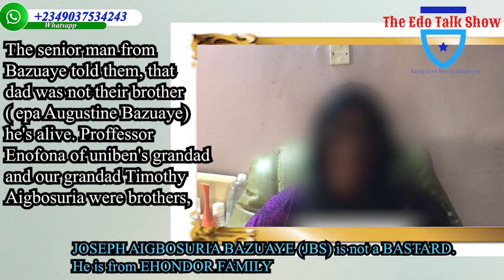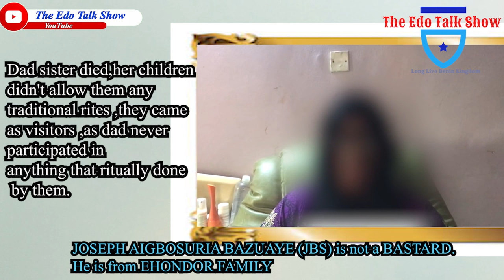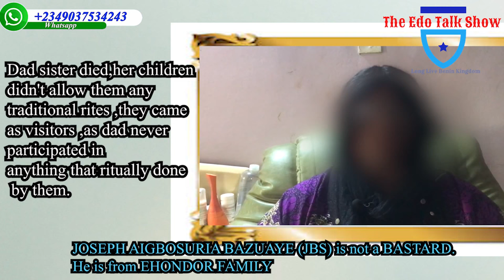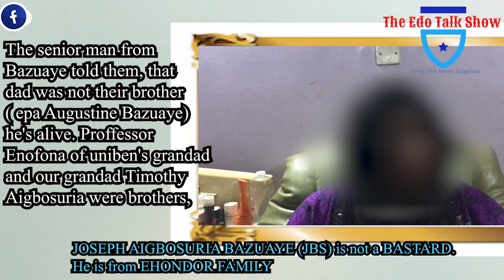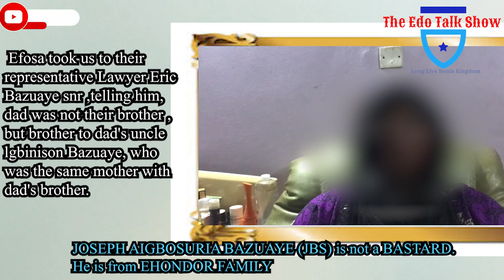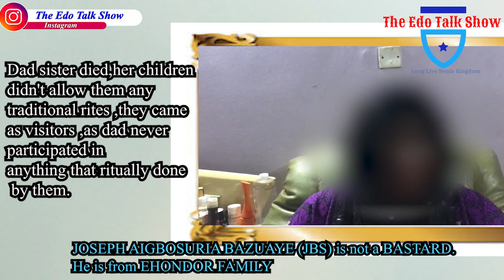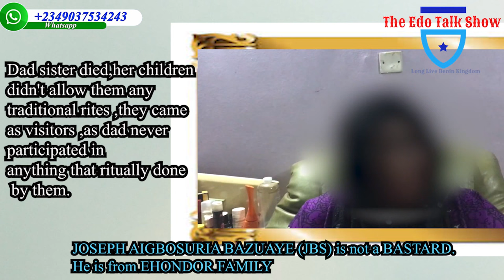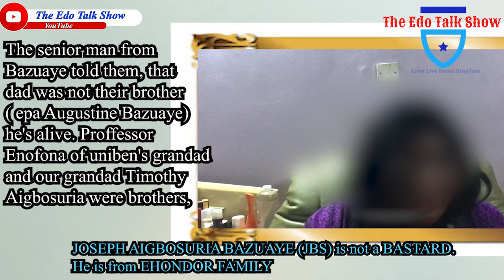Aigbosuria (JBS) Family Are Begging The Oba Of Benin For Help As Bazuaye Family Are Not Bloodline.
The Family Of Aigbosuria (JBS) Are Appealing To The Palace Oba Of Great Benin Kingdom To Please Come To Their Aid As Bazuaye Family
Are Not Bloodline To Their Dad (JBS).